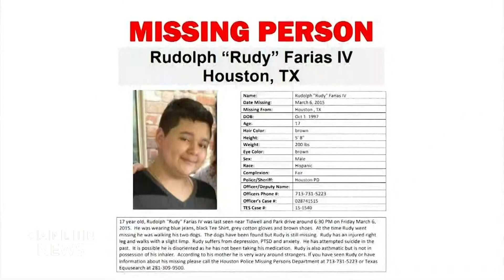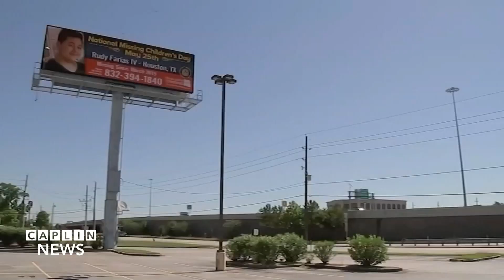RUDOLPH "RUDY" FARIAS FOUND